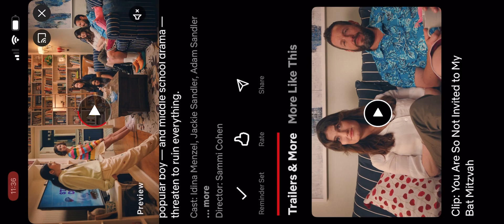You Are So Not Invited To My Bat Mitzvah Official Netflix Trailer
You Are So Not Invited To My Bat Mitzvah Official Netflix Trailer. August 25th. Adam Sandler, Idina Menzel, Jackie Sandler. Comedy.